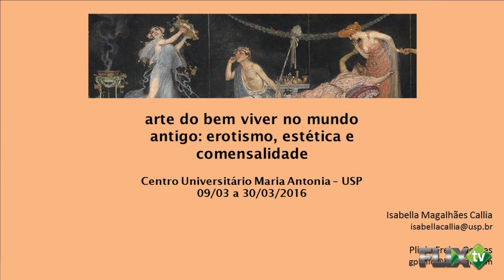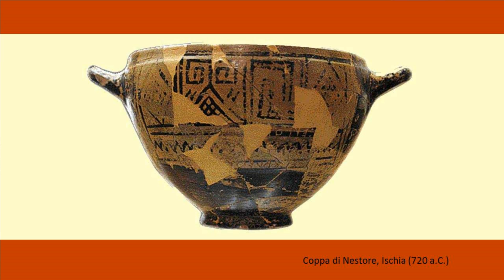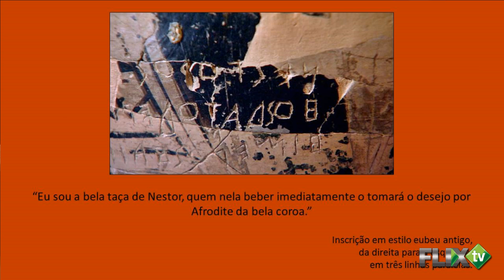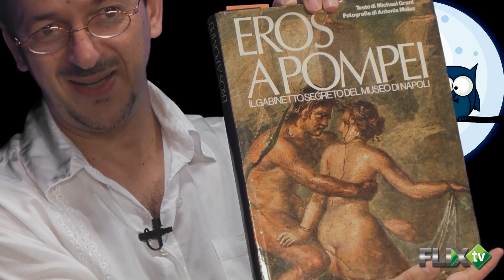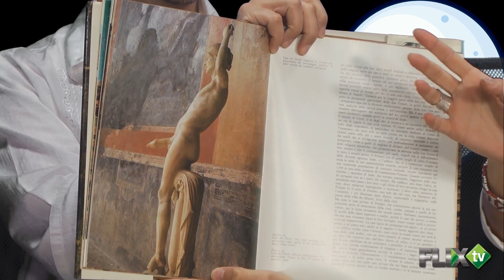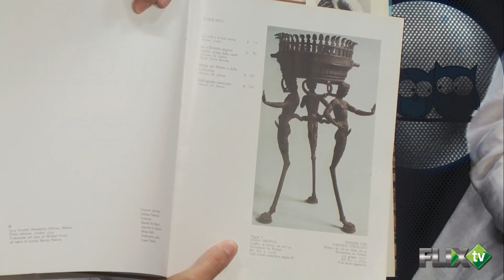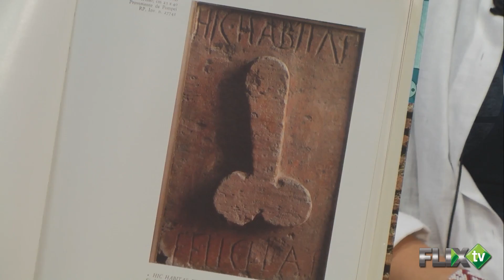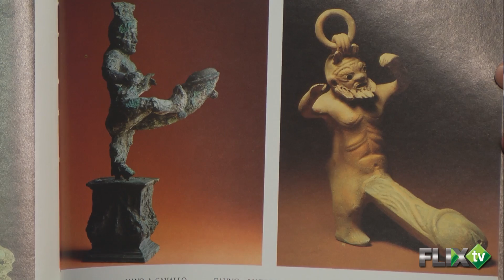A arte do bem viver no mundo antigo - Hora da Coruja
Os filósofos Paulo Ghiraldelli e Francielle Chies conversam com os historiadores Plínio Gomes e Isabella Calia sobre a Arte do Bem viver no mundo antigo: erotismo, estética e comensalidade.
A sociedade de consumo, onde tempo é dinheiro, confunde o hedonismo com a mercantilização do prazer. Bem diversa era a atitude dos povos antigos, para os quais o gosto pela vida era veiculado pelo rito, pelo mito e por Eros. Esta arte do Bem Viver pressupunha que a ética e a estética comungassem para a obtenção da felicidade.
A partir de testemunhos iconográficos, poéticos e cerimoniais, descobriremos um peculiar sentido de moral. Gregos, persas, romanos e egípcios nos ensinam que o prazer não deve ser entendido como obstáculo e sim como via para a construção de uma existência ética. A fim de reconstituir esta filosofia da realidade vivida, o curso se concentrará em três práticas geradoras de prazer: a experiência erótica, a fruição estética e a comensalidade.

I. Grécia. Servir, entreter e influenciar na Grécia homérica
A partir do canto XI da Ilíada, descobriremos como a comensalidade dos deuses, herois e mortais estava investida de relações com o sagrado. O Bem Viver grego pressupunha a prática de causar prazer distribuindo presentes e lisonjas a aliados, a rivais, e, sobretudo, às divindades do Olimpo.

II. Egito. O escriba libidinoso e o alimento da alma
Analise de praticas eroticas, esteticas e alimentares que parte do Papiro 55001, ou “Papiro erótico satirico de Turim”, cujo rolo retrata homens e mulheres empenhados em exuberantes jogos sexuais. A este insolito documento soma-se a leitura do banquete funebre presente na Tumba de Kha.

III. Pérsia. As delícias do jardim e o fruto proibido
As áreas verdes e cultivadas dos palácios sassânidas eram autênticos avatares para a elevação espiritual. Sede do sentido de beleza e de prazer, base para uma estética rica em valores ornamentais e cromáticos, o jardim persa (pardês) confluirá no mito bíblico do “Paraíso” e de suas metáforas alimentares.

IV. Roma. Receituários do Bem Viver em versos, prosas e pratos
Lucrécio, Ovídio, Petrônio e Apício. Quatro nomes se destacam na apaixonada inclinaçao romana em desfrutar a vida. Seus experimentos poéticos, filosóficos e gastronômicos nos legaram, talvez, a mais plena e radical chave para a felicidade jamais formulada.
O programa vai ar AO VIVO, às 22:00 h pela FlixTv